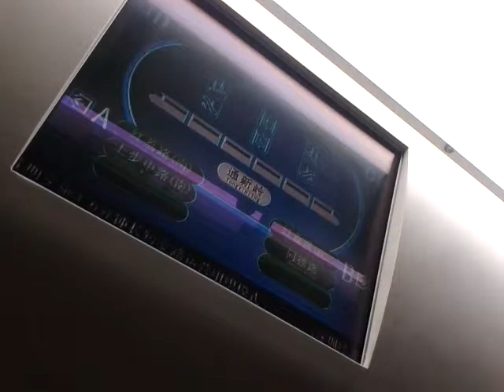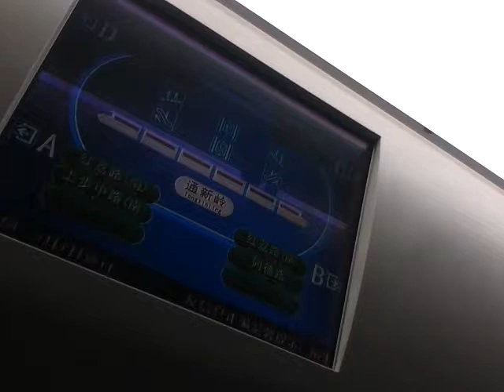深圳地鐵龍崗線區間車抵達華新終點站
於2014年12月26日 (五) 下午7時11分，深圳地鐵龍崗線區間車 (312) 由通新嶺站開出，抵達華新終點站。抵站後所有乘客需離開車廂，往益田方向的乘客需到對側站台換乘下一趟列車，完成落客後另一側車門才會開啟，折返往塘坑方向。